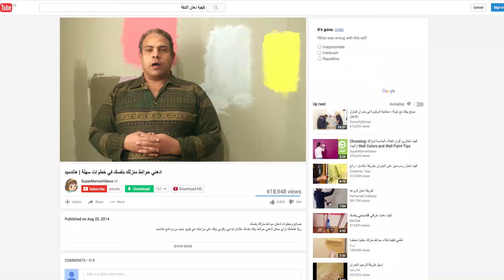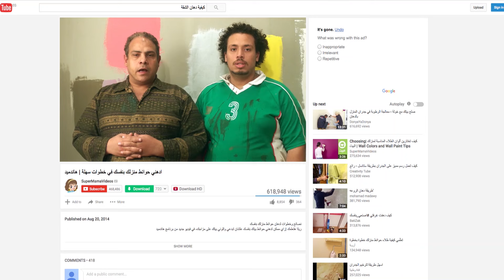حبه جنة انا عشت فيها 😂شوف لما علي حب يبقي رومانسي عمل معاها اية😂😂😂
مسلسل كوميدي اجتماعي تدور أحداثه في حلقات منفصلة متصلة حول صحفية تعمل بنفس الجريدة التي يعمل
بها زوجها، وينشأ بينهما صراع فكري بسبب مواقفهما الحياتية المختلفة والاختلافات بين طبيعة الرجل وطبيعة المرأة. يوضح المسلسل شكل العلاقة بين الزوجين في حياتهما الخاصة وفي حياتهما العملية، كاشفًا في السياق العديد من السلوكيات الخاصة بالرجل الشرقى
يوميات زوجة مفروسة بطولة : داليا البحيري - خالد سرحان - رجاء الجداوي - سمير غانم - مروة عبد المنعم - شيماء سيف
تاليف : أماني ضرغام
اخراج : أحمد نور
داليا _البحيري
خالد _سرحان